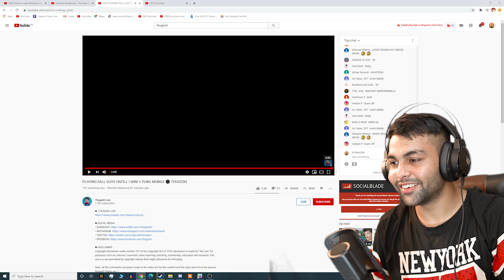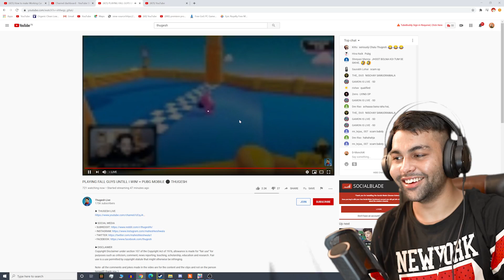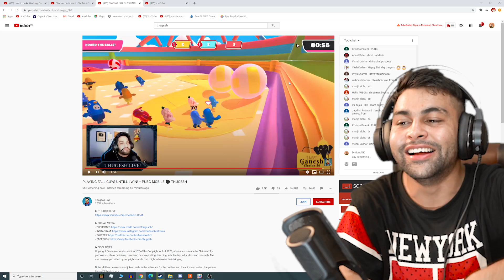Dhiru & Thugesh Playing Fall Guys | Funny Moments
Thugesh GAMING CHANNEL ►